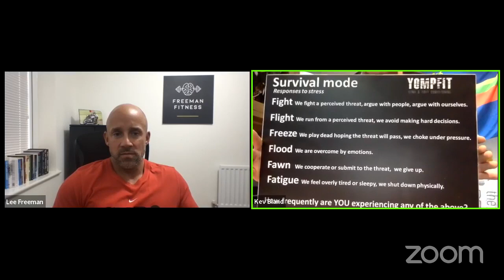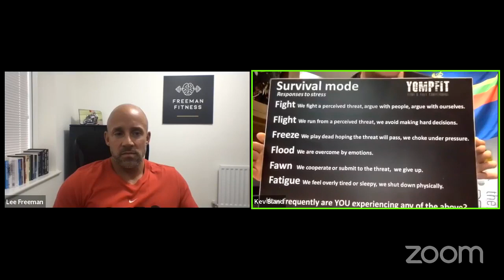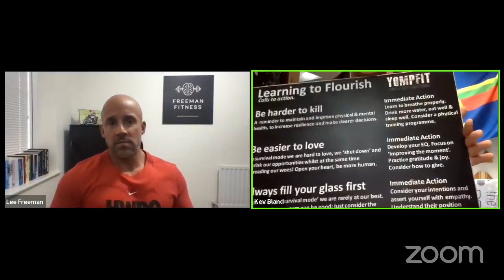Overcoming fear & mental resilience with Lee Freeman